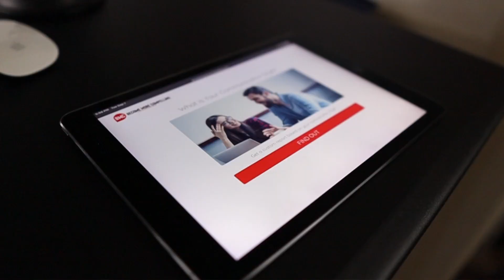How To Network Like A BOSS [Effective DM Breakdown]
Don't miss out on my newest video: How To Be Charming When You’re Nervous (Robert Pattinson Breakdown)
If you've ever wondered how to network with people, you're not alone.

When someone says "Networking" it makes me think of American Psycho where a bunch of yuppies sit around comparing business cards.

"MY GOD...IT EVEN HAS A WATERMARK. 🔪"

Networking with people doesn't have to feel that way!

And in 2020, most networking is sending a DM or email.

But how can you get noticed (in a good way) and connect with people who could take your business or career to the next level?

In this episode, we'll cover 6 ways you can be better at networking. (I'll even break down a DM that got me on a Zoom call recently.)

NEXT STEP:
🎧️ Grab my free audio guide on group conversations (Includes word-for-word scripts)

🎯 Do you know what your communication style is? Take this quiz and get a custom report based on your results

⏰ TIMESTAMPS & 🔗 LINKS

0:00 Intro
0:59 Get clear on what you want
1:57 Give & don't keep score
4:20 Ask for what you want & Lead with benefits
6:02 DM breakdown
10:04 Circle back
10:55 Network BEFORE you need it!

WHO AM I:
Hey, I’m Jeff, founder of Become More Compelling,  I help ambitious overthinkers create amazing careers, businesses, & social lives by supercharging their people skills and charisma.

Over the last 10+ years, with a LOT of trial and error, I’ve learned how to be charismatic and socially skilled. (Having 90,000 conversations will do that to you…yes I tracked it.)

I want to take the lessons I’ve learned over the last 10+ years and share them with you so you can powerfully connect with your fellow humans!

Tell me about a social win you’ve had, or ask me a question!

Tweeting @thejeffcallahan is the fastest way to get in touch. I read 100% of my emails, and I’ll do my best to reply to you if time allows! 😄